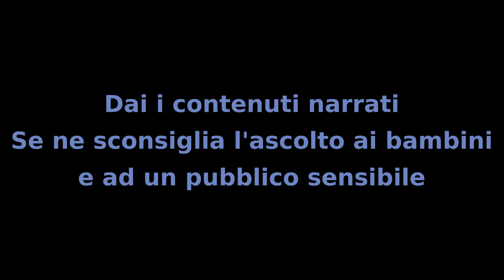Il Mistero dei Bambini - Capitolo 32